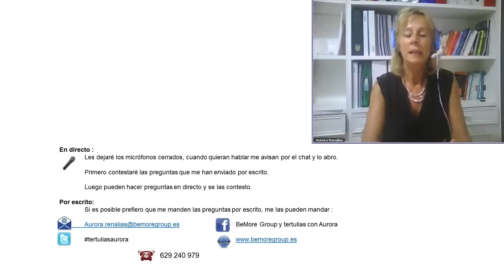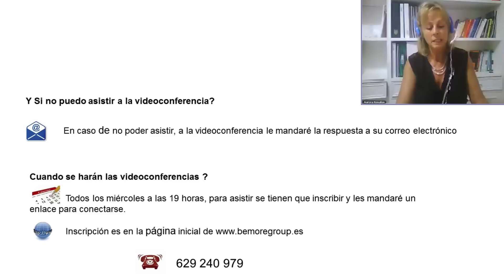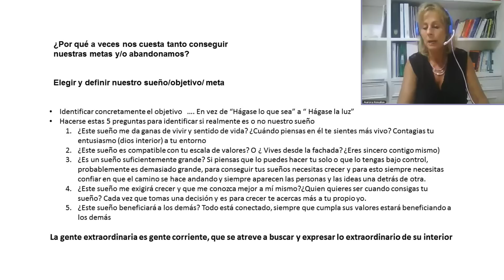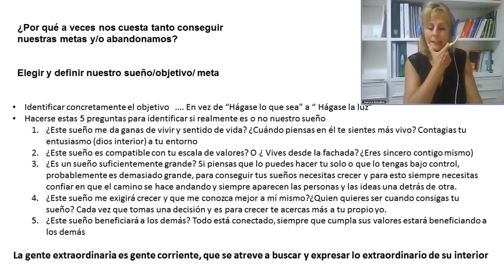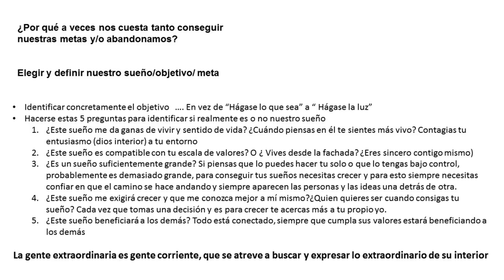Nuestras Metas · ¿ porque cuestan tanto y abandonamos?